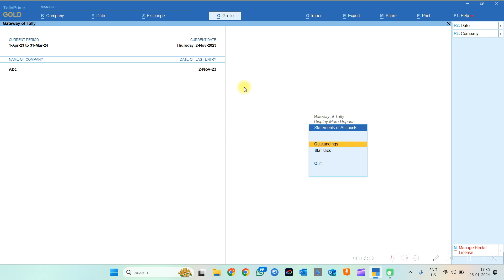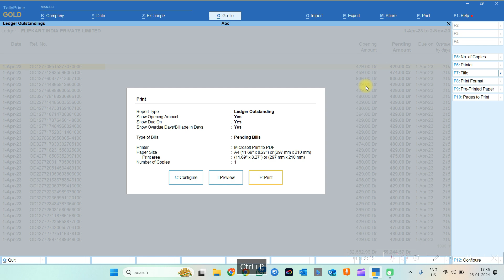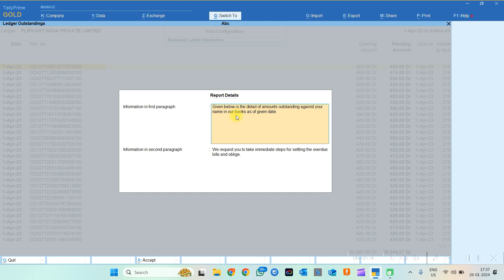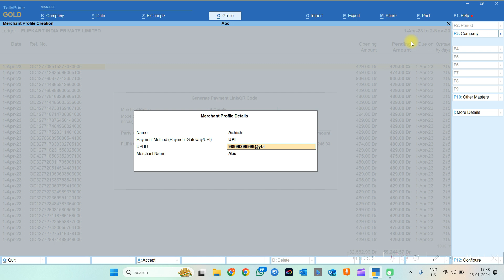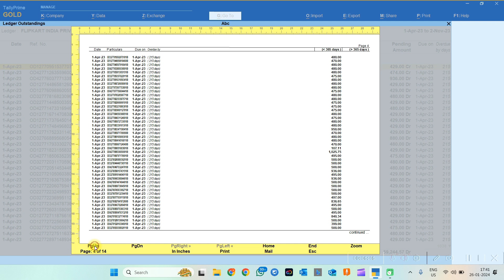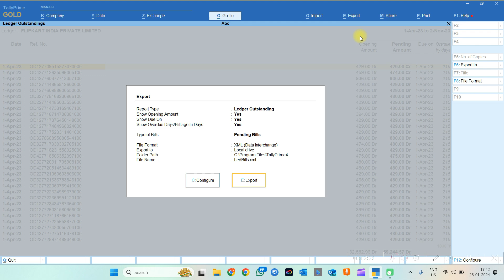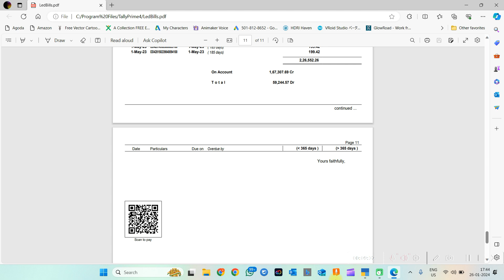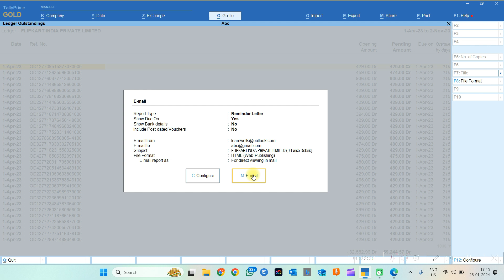Reminder Letter With QR Code TALLY PRIME 4.0 | Send Outstanding Reminder Letter from Tally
✨ GET YOUR TALLY PRIME:
In this Video we will learn how to print and send outstanding reminder letter to our customers with Payment QR Code in Tally Prime.

Ashish Singh
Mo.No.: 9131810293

tally prime
tally tdl
tdl
tally
invoice tdl
gst tdl
voucher tdl
myntra reconciliation
flipkart reconciliation
amazon reconciliation
meesho reconciliation